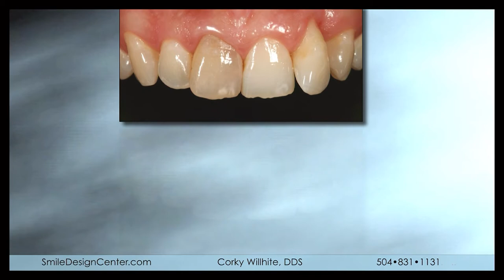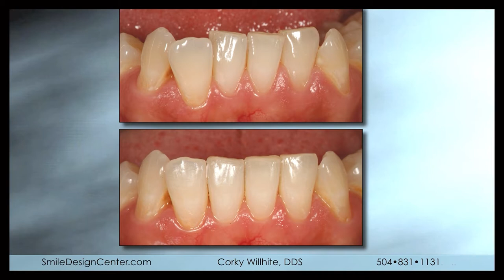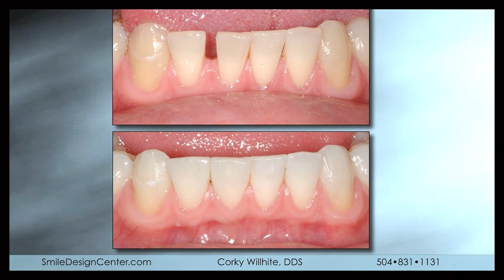HealthLine Improve Your Smile 2019